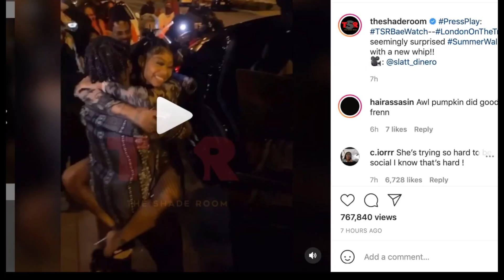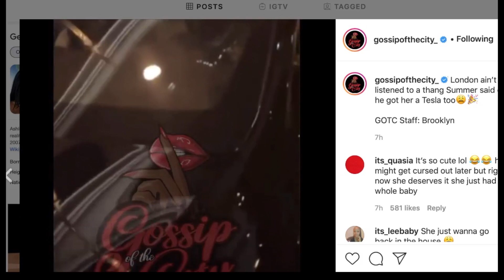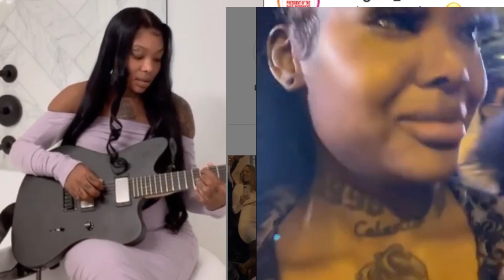Summer Walker cries, her boyfriend London On Da Track gifts her Tesla Luxury Car for 25th B-DAY